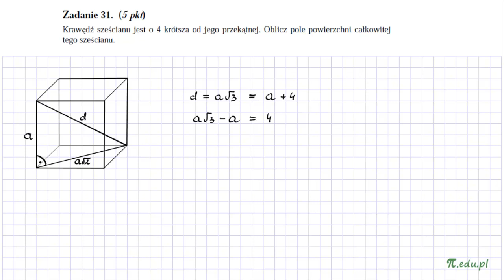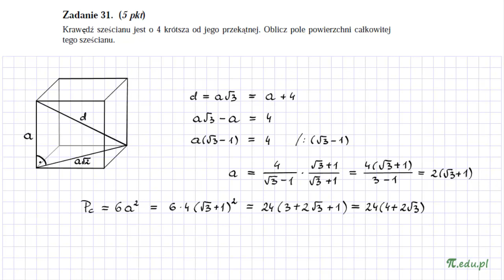Zadanie 31. Matura próbna, styczeń 2013. PP [Stereometria]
Krawędź sześcianu jest o 4 krótsza od jego przekątnej. Oblicz pole powierzchni całkowitej tego sześcianu.

Rozwiązanie zadania 31. Matura próbna z matematyki OKE Poznań, styczeń 2013. Poziom podstawowy.

Stereometria, przekątna i krawędź sześcianu. Sprawdź serwis MatMat